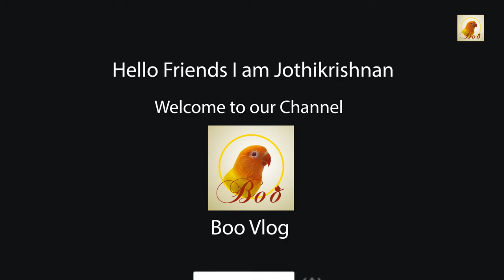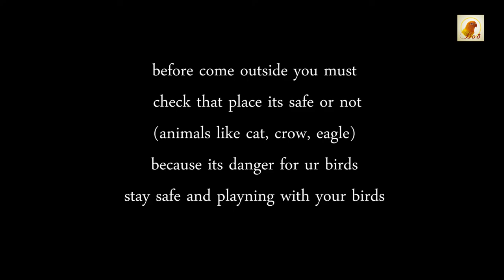Boo Lovebird's first time outside I Boo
Boo is a 30 days old African lovebird. I've tried taking him outside but he is so scared  but after few mints he moving  and came to me ..this is first time for outdoor success..